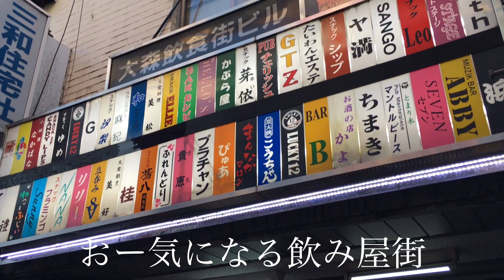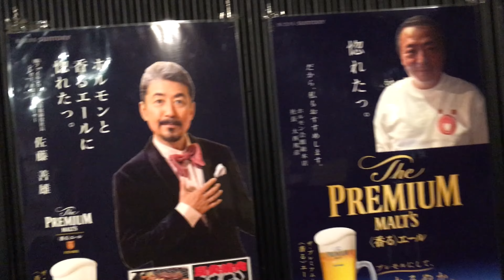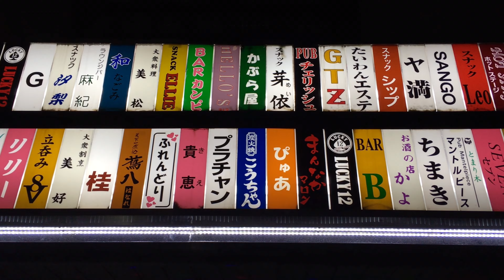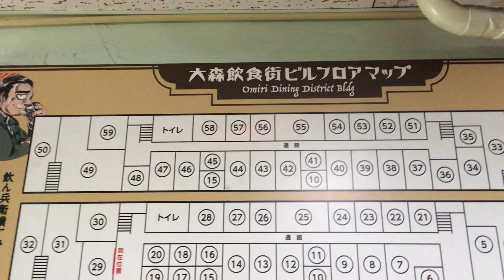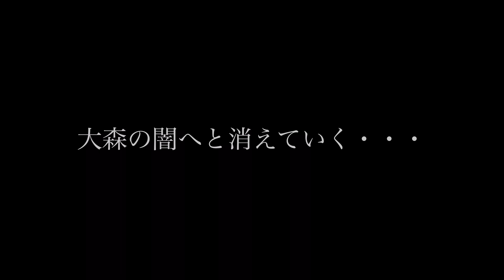【ホルモン焼】旨い店教えます！！『ホルモン会館総本店』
市川九團次が全国を周りうまい店をご紹介！！

今回のテーマはホルモン焼き屋！

大森駅で見つけた『ホルモン会館　総本店』
をダイジェストでご紹介！！
広々とした店内。ひとり客のためのカウンターひとりテーブルもあり、女性でも一人で焼き物を楽しむ客も少なくない。七輪で焼くモツがまた旨く、この店にしかない、希少な部位も取り揃えており、かつリーズナブル。モツ焼からモツ鍋まで自慢の独自のメニュー盛りだくさん！！
もつ鍋はこだわりの鰹出汁でいただくもつ鍋。さっぱりした出汁にしっかりと脂の乗ったモツのバランスが抜群。キャベツにもこだわりがあり、ざく切りでなく、もつ鍋には珍しいシャキシャキ千切りキャベツを使用。柚子胡椒などで味変しながら何杯でも行けてしまう、不思議なもつ鍋だ。
締めには和出汁とモツの油のミックススープに麺を投入！

お店は食べログ等、詳細あり

JR京浜東北線　大森駅東口より徒歩4分